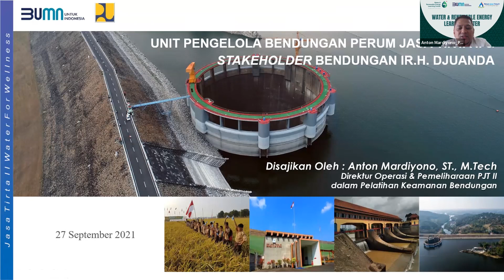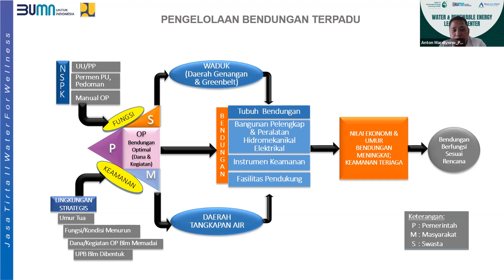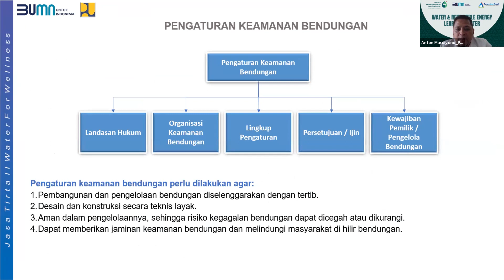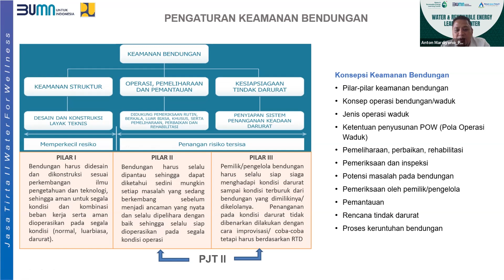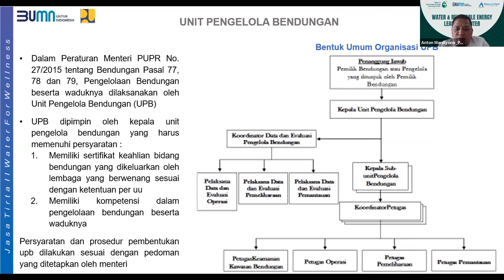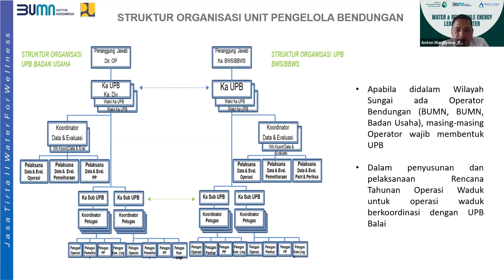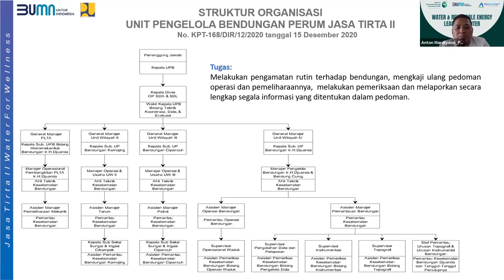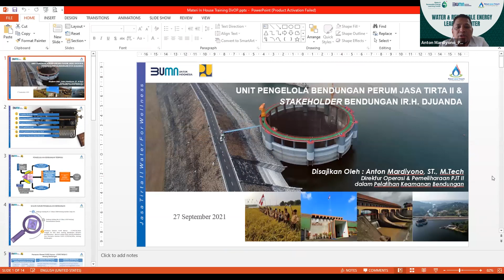Unit Pengelola Bendungan Ir H Djuanda Jatiluhur dan Stakeholder Bendungan yang dikelola Perum Jasa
Narasumber : ANTON MARDIYONO, ST., M.TECH